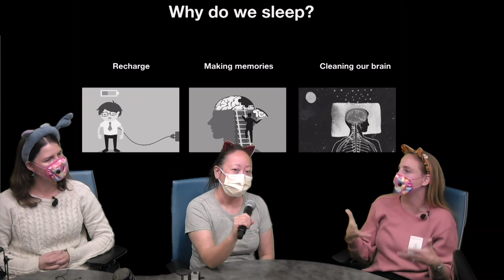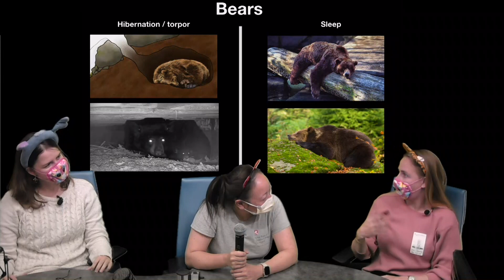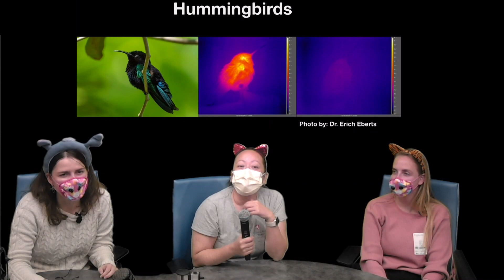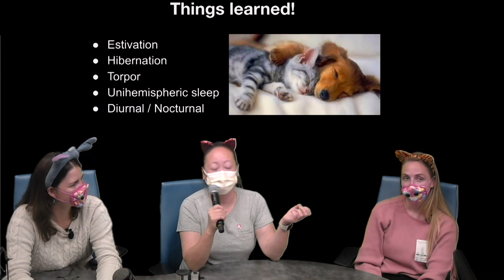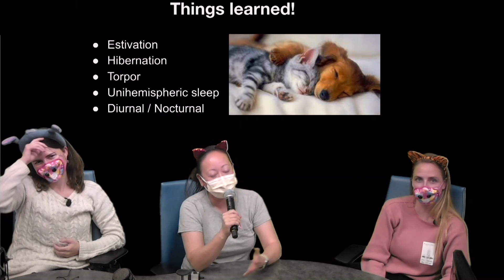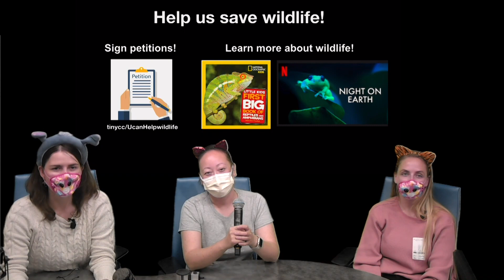How animals sleep